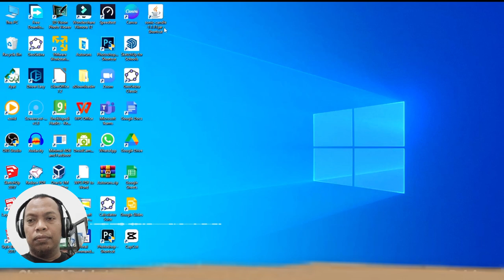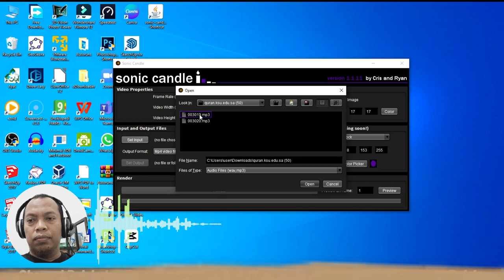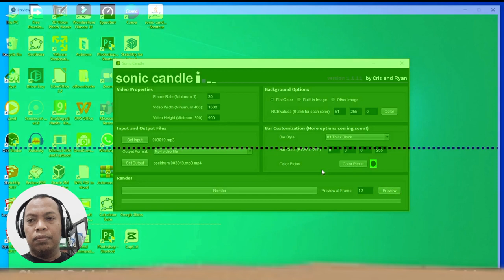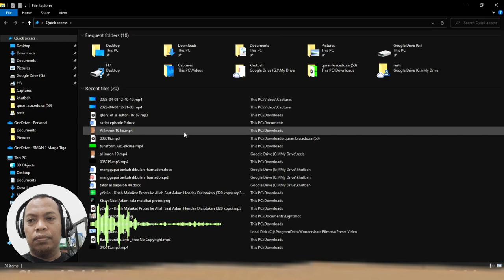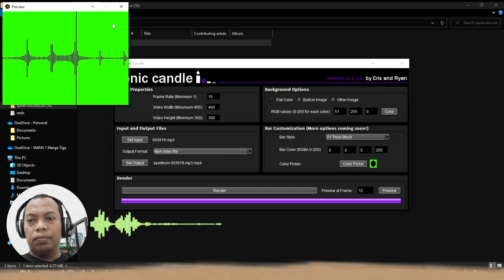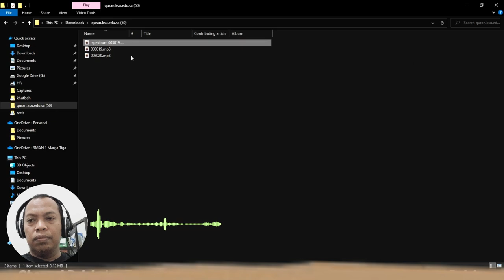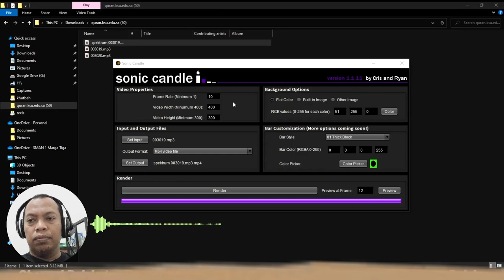Mengatasi Visual Spektrum Audio Tidak Muncul dari Sonic Candle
Menggunakan Sonic Candle tidak selamanya menghasilkan Visual Audio Spektrum yang diinginkan, beikut ini tutorial cara mengatasi Visual Audio Spektrum Tidak Muncul dari Sonic Candle